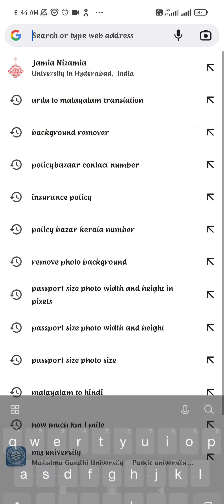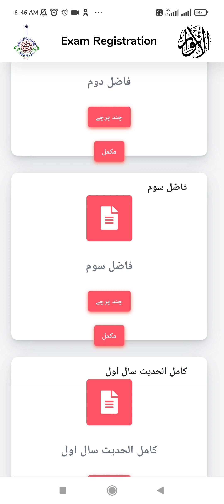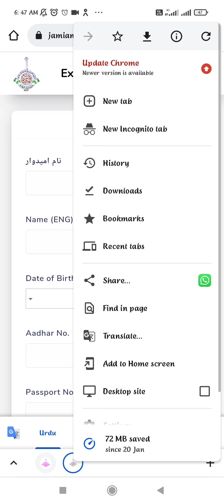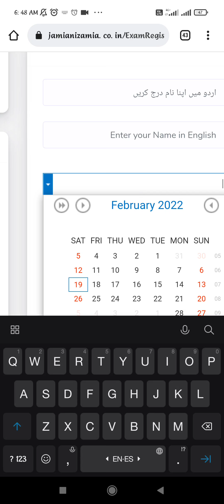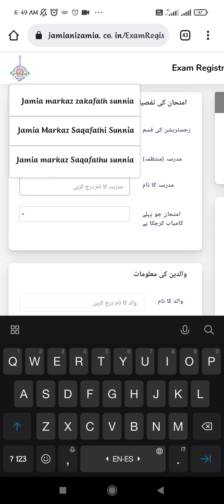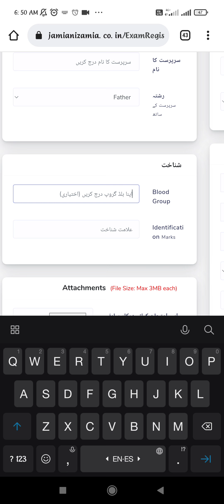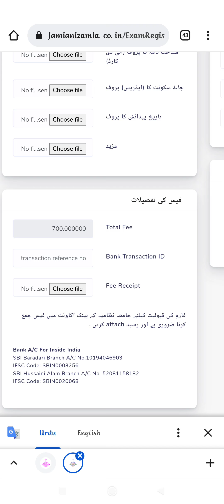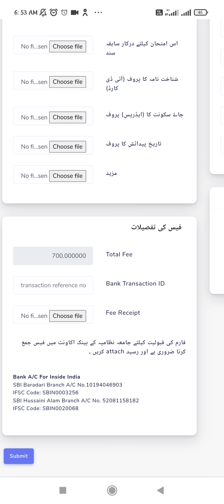|| How to Apply for Fazil Zuvam Exam in Jamia Nizamiyya University ||വേറെ ഒരാളുടെ സഹായം ഇനി വേണ്ടാ||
jamia nizamiyya university
Nizami's vlog